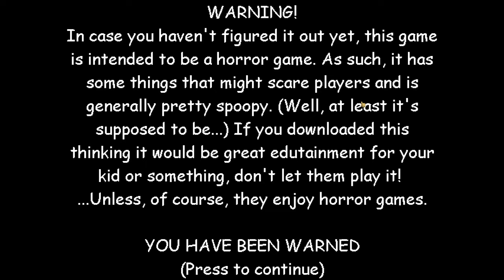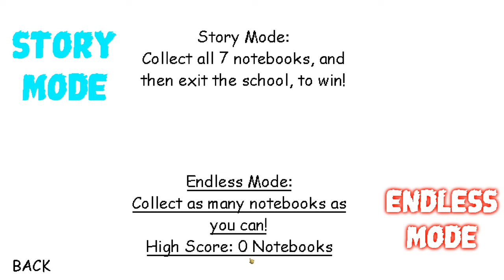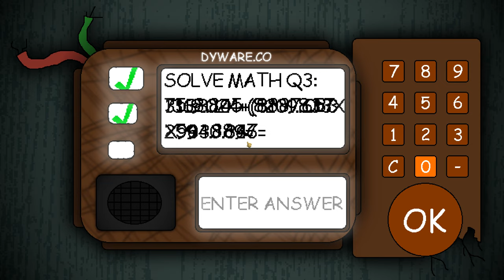Quincy's Turmoil - Part 1 - Baldi's Basics Mod